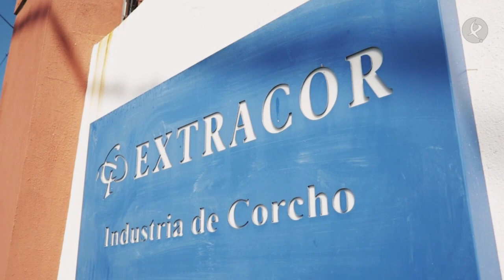El proceso para transformar el corcho | La besana en verde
Tras la saca o pela se procede a la transformación del corcho, un material biodegradable, que no contamina el medio ambiente y, además es reutilizable. Hemos visitado una fábrica en San Vicente de Alcántara para conocer como se realiza este proceso.